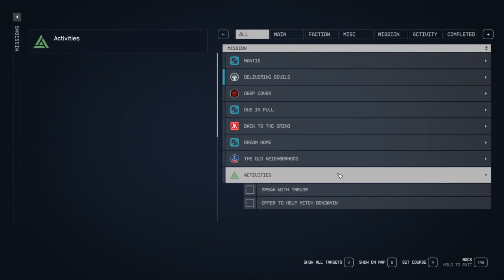PC Starfield Ep 13